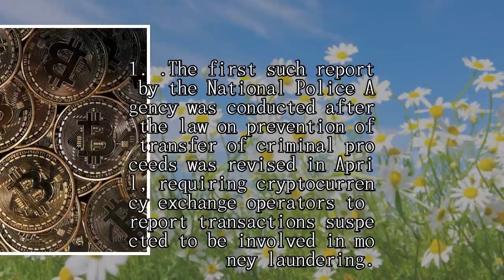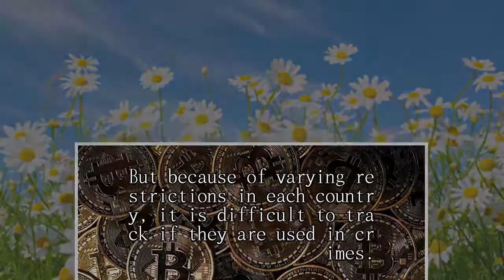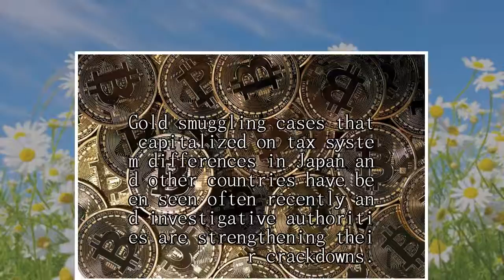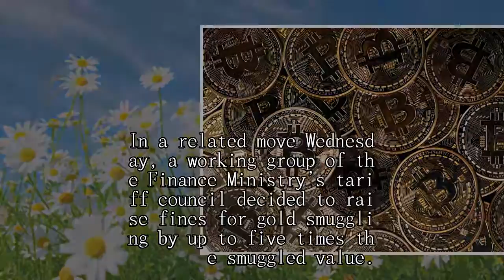Police say 170 cryptocurrency laundering cases suspected in six months from April